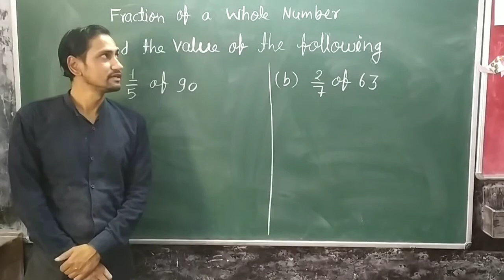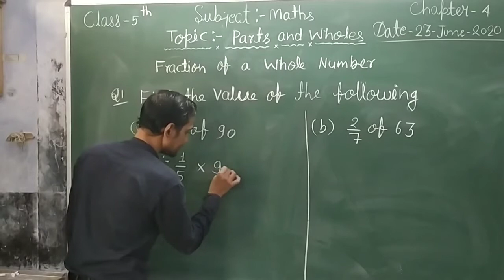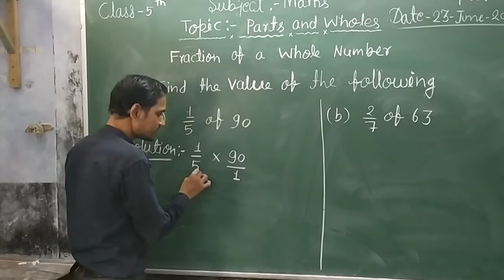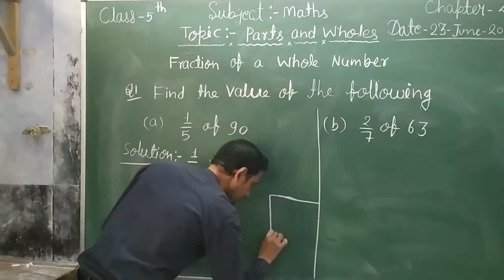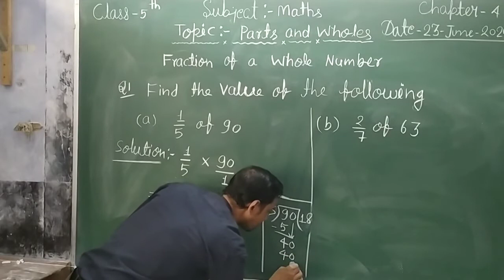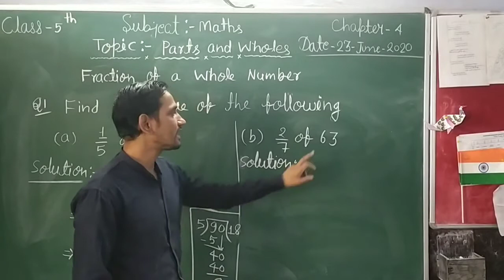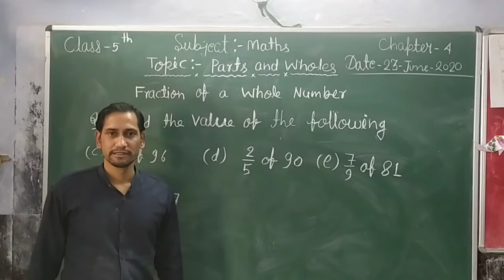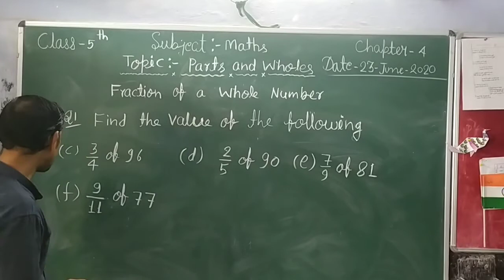C5 Maths chapter-04